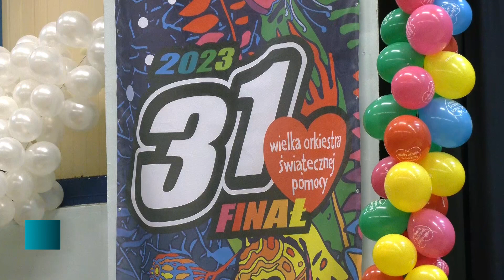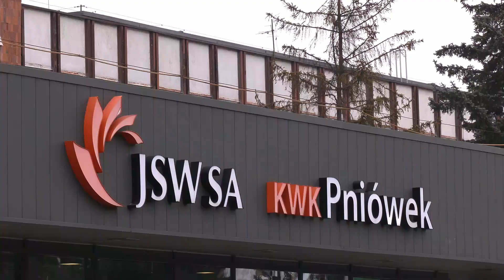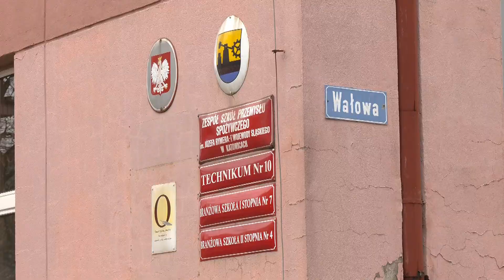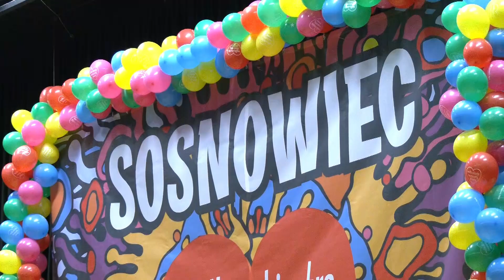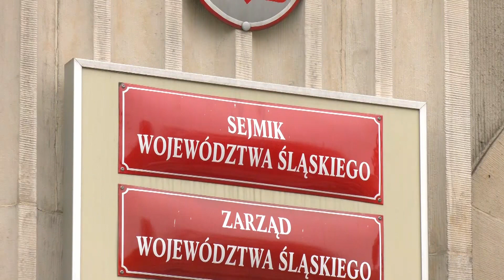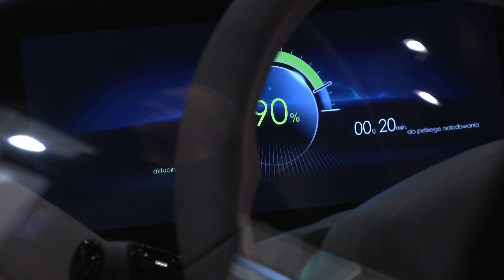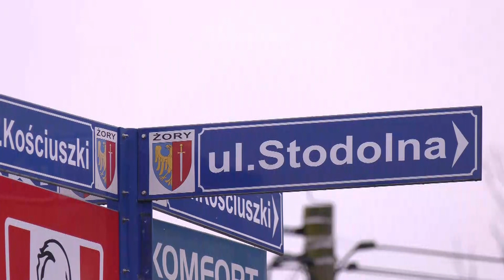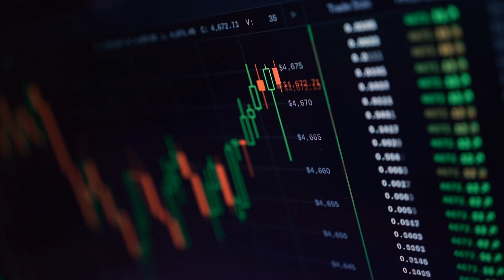AKCJA RATOWNICZA W KWK PNIÓWEK ● 31. FINAŁ WOŚP ● IZERA WYJEDZIE NA DROGI W 2025 ROKU |30.01.23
0:00 W DZISIEJSZYM RAPORCIE
0:47 Akcja ratownicza w KWK Pniówek
0:19 Co z uczniami zniszczonej szkoły?
5:17 31. FINAŁ WOŚP
8:49 5 milionów na in vitro
10:44 IZERA dla fanów motoryzacji
12:57 Podpalił budkę z jedzeniem
14:29 Z kraju i ze świata